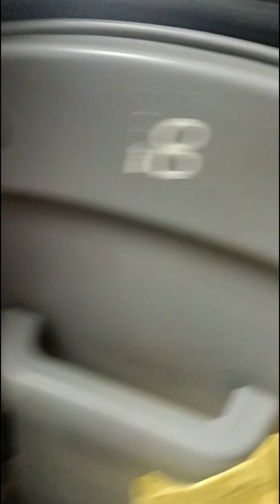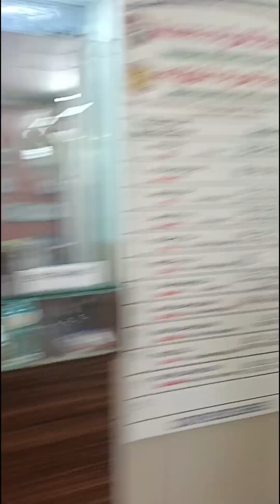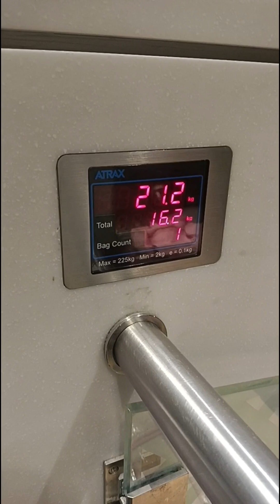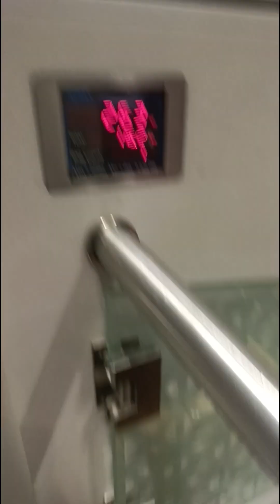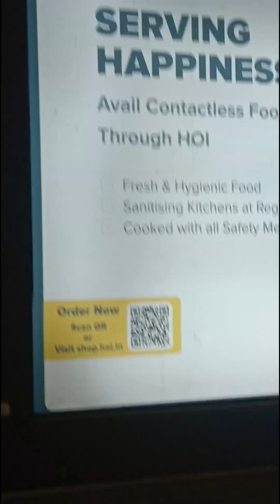Bhimavaram to Hyderabad travelling vlog || Bhimavaram to Hyderabad APSRTC Bus Journey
Bhimavaram to Hyderabad travelling vlog

Bhimavaram to Hyderabad APSRTC Bus Journey
|| Bus Vlogs Telugu